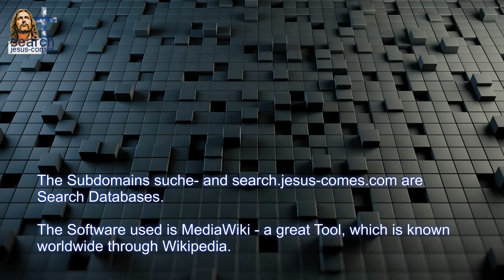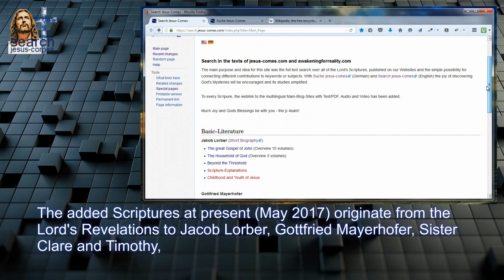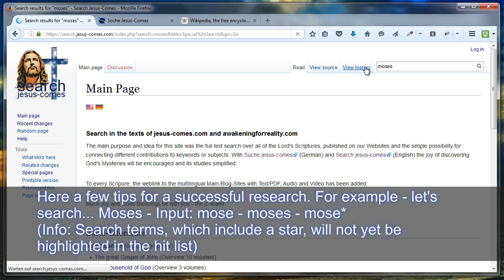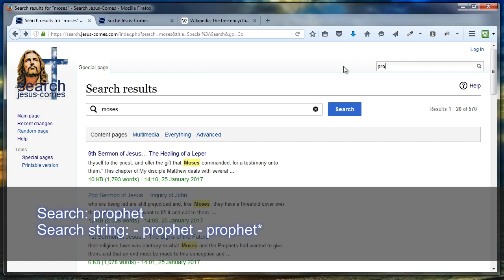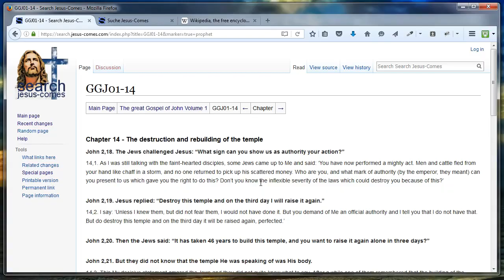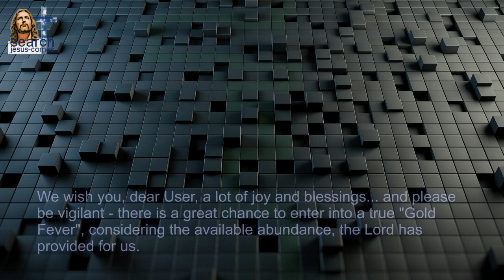SEARCH - The Lord's Revelations ONLINE to browse and compare...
🫱𝗦𝗘𝗔𝗥𝗖𝗛 we introduce

The Lord's Revelations ONLINE to browse and compare...